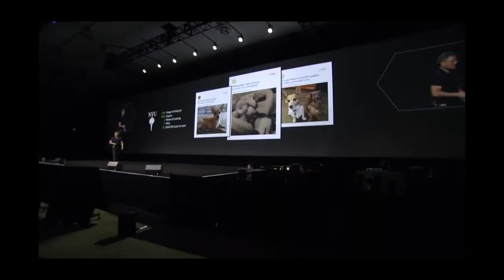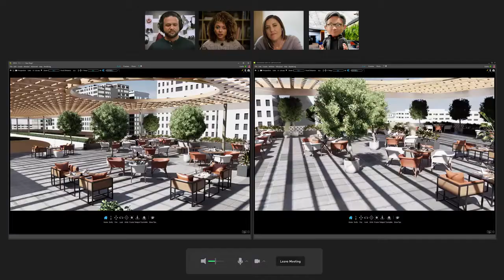[Español] Conoce NVIDIA: El Motor de la IA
(habilitar subtítulos en español)

Desde games hasta ciencia de datos, vehículos autónomos y cambio climático, vea cómo estamos abordando los mayores desafíos del mundo y transformando la vida cotidiana.

Únete al equipo de NVIDIA.